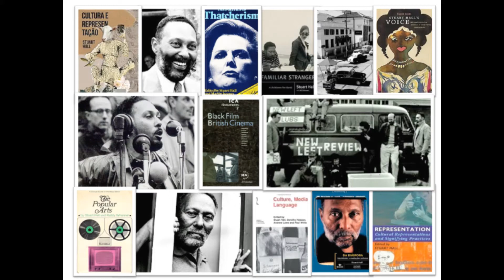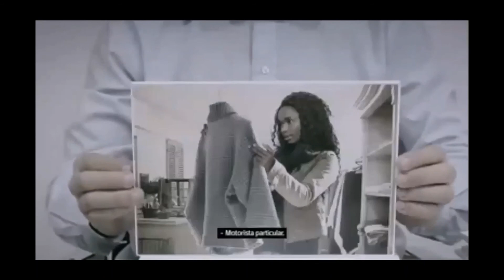Teoria da Comunicação III - Unidade 10 (A estereotipagem como prática de produção de significados)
Resumo: Como a estereotipagem, enquanto conjunto de práticas do regime
de representação racial é produtora de significados importantes para a
representação da diferença racial, além de excluir o que é diferente. Stuart
Hall explica como ela apoia a manutenção da ordem social e simbólica e
como se dá sua relação com o (desigualdade de) poder.

Disciplina de Teoria da Comunicação III, que compõe a grade curricular do ciclo básico de Comunicação Social (UFRJ). 'Cultura e Representação', de Stuart Hall, é o livro base.